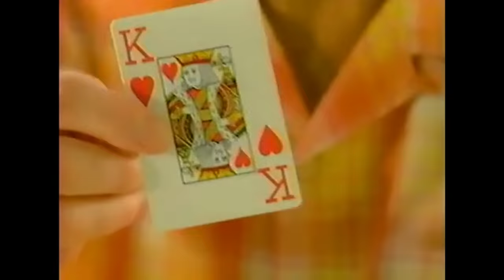MARY KATE & ASHLEY vs MEGAN FOX (HOLIDAY IN THE SUN)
NO SPLASHING!! Watching this as an adult, it is immediately clear that Holiday in the Sun is literally just an advertisement for the vacation resort they filmed at. Other than that? It's a goddamn masterpiece.

My sister Jill and I have been dying to record a commentary track for this Mary Kate and Ashley classic forever, so we're very excited to bring you what may only be the first in a series of MK&A tracks...